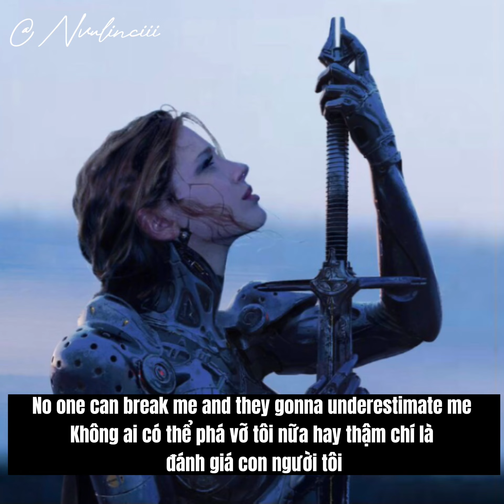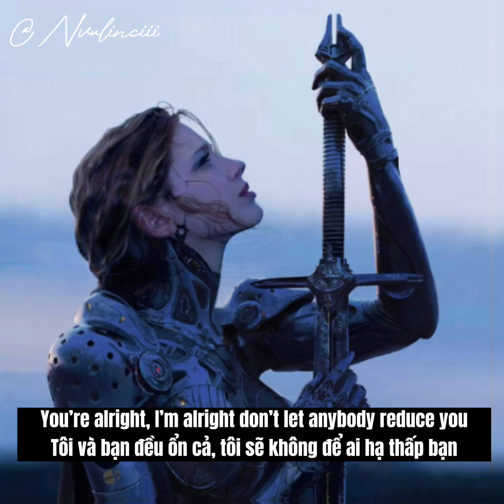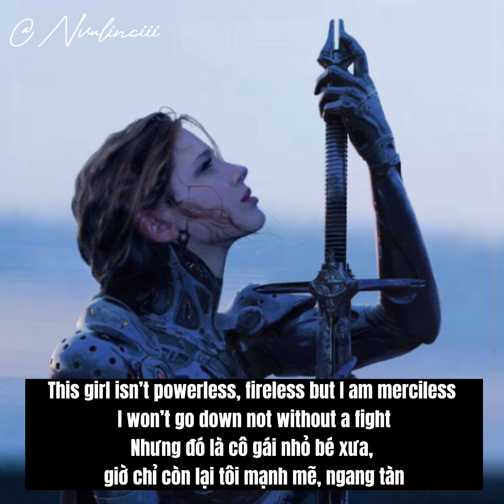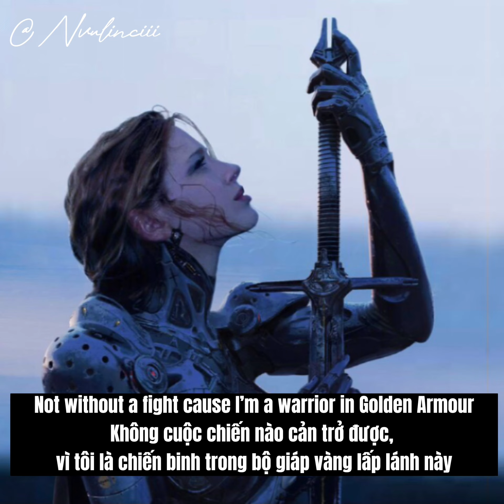Golden Armour - Henrik Wikström & klas Baggström (lyrics + vietsub)